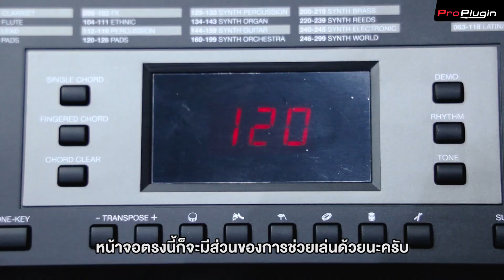เปิดสเปคพร้อมทดสอบเสียง Alesis Harmony 61 MKII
[ProPlugin Review] | เปิดสเปกพร้อมทดสอบเสียง Alesis Harmony 61 MKII คีย์บอร์ดสำหรับผู้เริ่มต้น จะเป็นยังไงบ้าง ไปดูพร้อมกัน !!
00:00 - intro
00:10 - พรีวิว Alesis Harmony61 MKII
01:22 - Unbox Alesis Harmony61 MKII
02:00 - อุปกรณ์ที่มากับ Alesis Harmony61 MKII
03:08 - ลักษณะการใช้งาน Alesis Harmony61 MKII
05:20 - Test เสียงของ Alesis Harmony61 MKII
05:52 - Test เสียงของ Alesis Harmony61 MKII แบบ String
06:17 - สรุป Alesis Harmony61 MKII